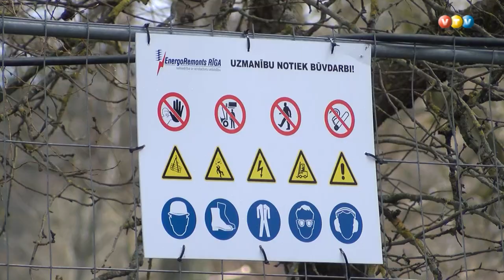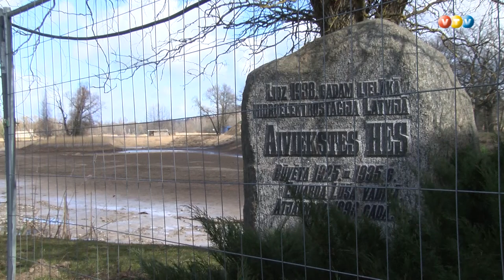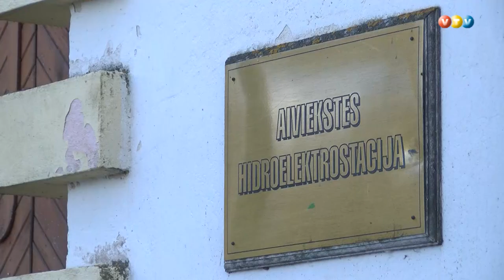Aiviekstes HES notiek rekonstrukcijas darbi